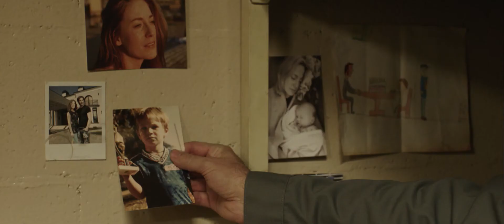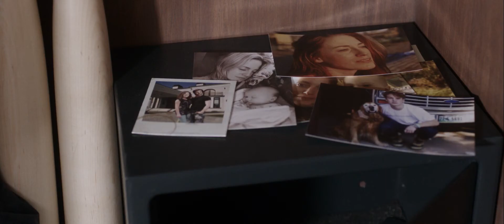Розплата 2019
пис фільму Розплата
 Довгі дев'ятнадцять років колишній учасник кримінального синдикату Френк Карвер сидів у в'язниці за злочин, який він ніколи не вчиняв. Чоловік дав клятву, що його колишнім босам це не зійде з рук – він їм обов'язково помститься, коли вийде на свободу. І ось цей день настав – тюремна камера перестала бути для Френка рідною домівкою, пора повертатися в суспільство. Єдиний контакт із зовнішнім світом, якої у нього залишився – це син. Він же це все, щоб може відвернути чоловіка від жахливого плану помсти. Проте кожна людина в його колишній банді повинна заплатити за те, що зробила.